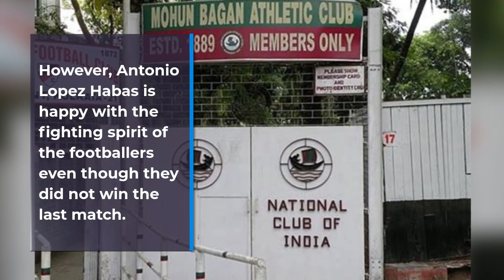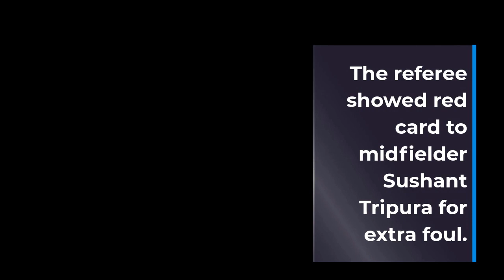Antonio Lopez Habas Is Happy With The Fighting Spirit Of The Footballers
ATK Mohun Bagan coach Antonio Lopez Habas is very happy to draw the AFC Cup match against Basundhara Kings. He is also excited to see the professional skills developed by Roy Krishna, David Williams & other players.

Not a hat trick to win. In the end, ATK Mohun Bagan reached the knock-out stage of the AFC Cup by drawing against Bashundhara Kings of Bangladesh. However, Antonio Lopez Habas is happy with the fighting spirit of the footballers even though they did not win the last match.

At the end of the match, the Spanish coach said, "I knew in advance that this would be a difficult match. But judging by the whole 90-minute game, we played much better. We dominated the match from start to finish. Despite the opportunity to score many goals, I am fascinated and proud of the professional mentality of the footballers. ”

In the 28th minute, Fernandez's goal gave Bangladesh the lead. David Williams equalized in the 62nd minute. As a result of that goal, Sabuj-Maroon became the winning team of South Zone and reached the semi-final. However, despite being ahead, Bashundhara got the first push in the extra time of the first half. The referee showed a red card to midfielder Sushant Tripura for an extra foul. On that occasion, the Aussie striker equalized by scoring a goal from Kolasor's pass.

Resisting the opposition, Habas said, “I knew the limitations of Bashundhara. I also knew they would fight desperately for the ball in the first half. I didn't think about it even though I was behind. They played body-based football. So one saw the red card. This number could have increased. Playing international competitions in just 20 days of practice is not easy at all. Hugo Baums was not in it again. However, the rest did not let him feel the lack.